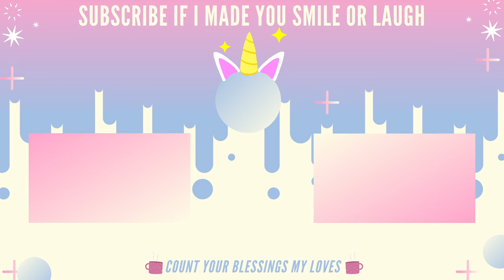House of the Dragon Season 2 I Official Green and Black TRAILER REACTION!!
Hi Guys,

Let us gear up with THE NEW OFFICIAL trailer for House of the Dragon Season 2🐉🔥🩸 BLACK AND GREEN TRAILERS!!

Intro - 0:00
Team Black Trailer Reaction and Review🖤- 1:12
Team Green Trailer Reaction and Review💚- 7:38
Outro - 16:45